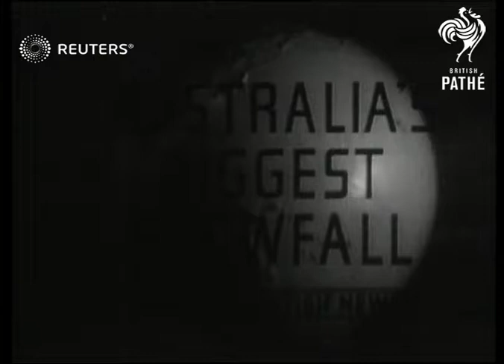Australian snowfall sets a record (1949)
Australians dig out after snow storm, farmers attend sheep in snow

Full Description:

SLATE INFORMATION: Australia's Biggest Snowfall

AUSTRALIA: Various:
EXT

AUSTRALIA Australia's heaviest snowfall. Only tracks open are those cleared by snow-plough. Road cleared to town of Ninmitabe Sheep seek refuge on higher ground and farmers have to take food to them on horseback

SNOW-PLOUGHS Snow-fall heaviest ever known - being cleared by snowplough in Australia. Clearing road to Nimmitabel

SNOW Australia's biggest snowfall. Only railway tracks open are those cleared by snowplough. Road is cleared to Nimmitab. Sheep seek refuge on higher ground. Farmers have to take food to the sheep on horseback.

Weather

civilians, train, railway, rail line, sheep, cowboys, farmers, snowplough
Background: Australians dig out after snow storm, farmers attend sheep in snow